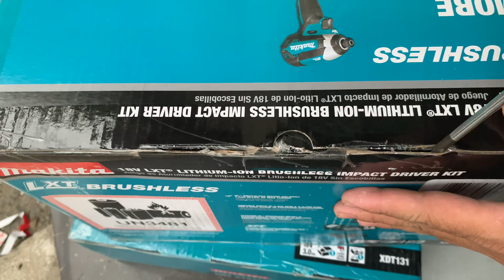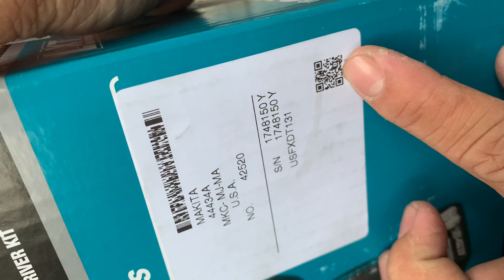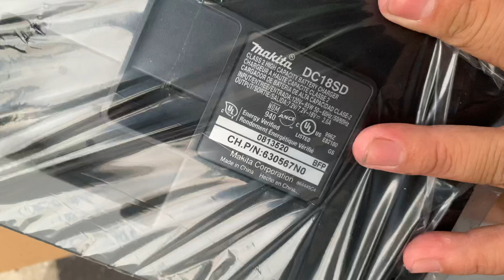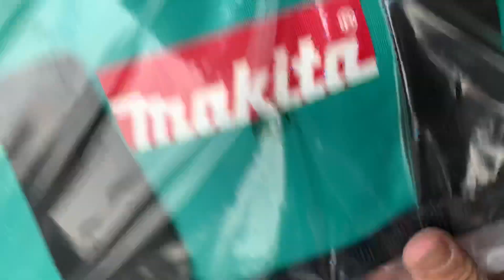Máy vặn vít makita xdt 13 new 2020, pin makita 3ah new 2020, sac makita 120, tui sách makita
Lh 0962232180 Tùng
Gia 3tr5 fun